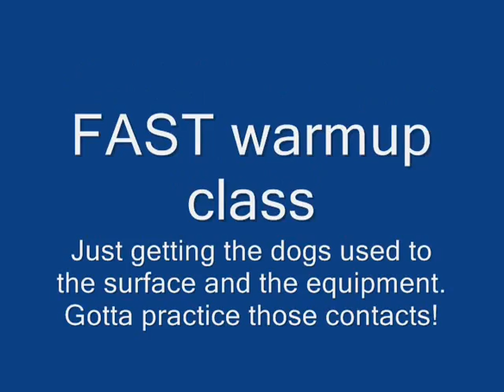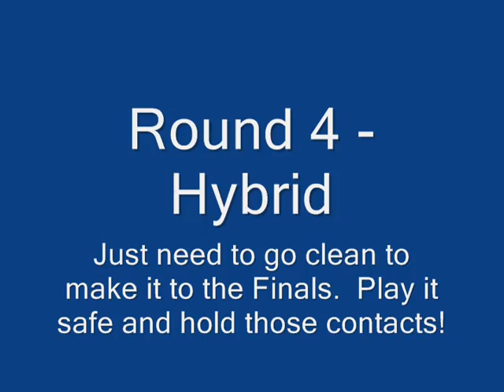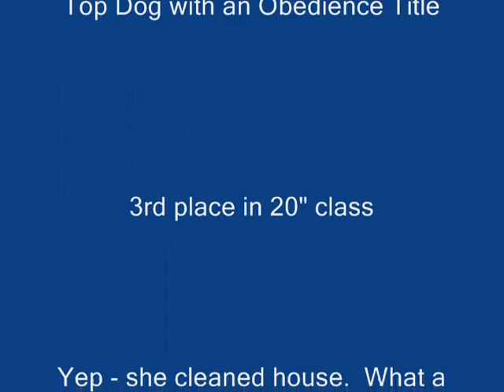2011Invitational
Sprint, Flat Coated Retriever, at 2011 AKC Agility Invitational